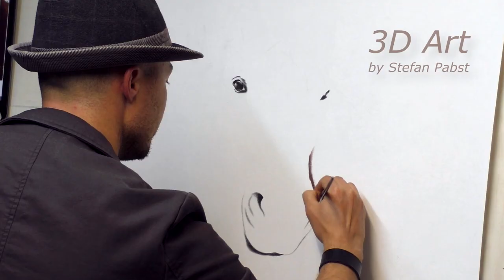Portrait Painting of a Horse in Oil dry brush technique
Trick Art Drawing of a horse in oil dry brush technique
Portrait painting from photo/ Painting  Time 6:20 hours